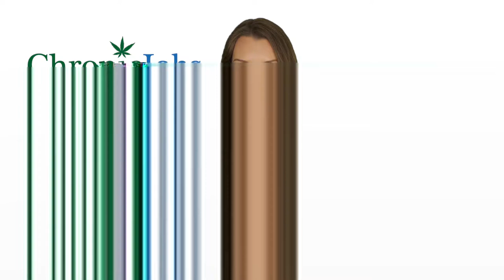Greenwood Village Marijuana Jobs